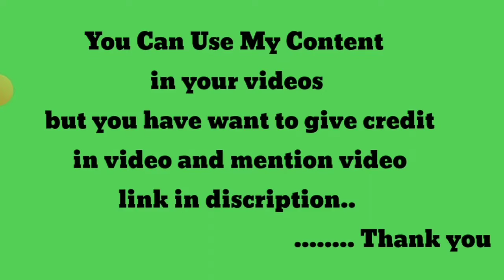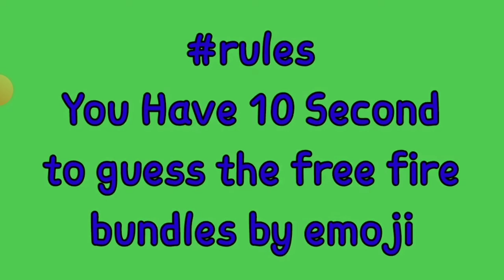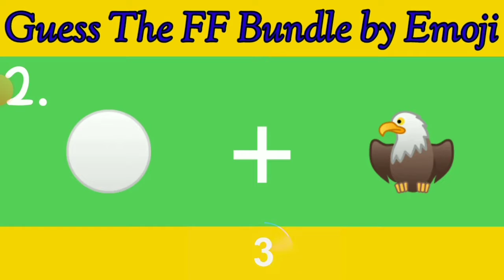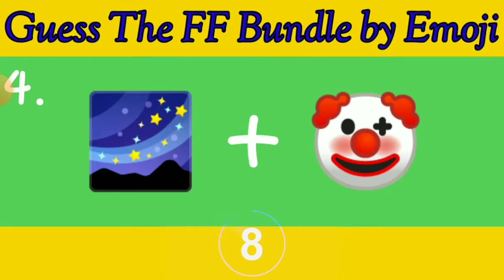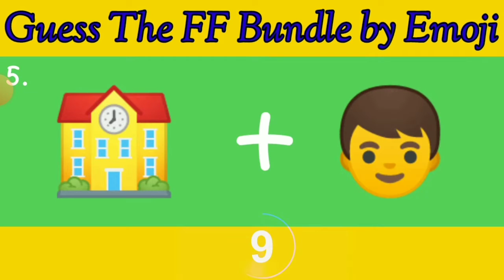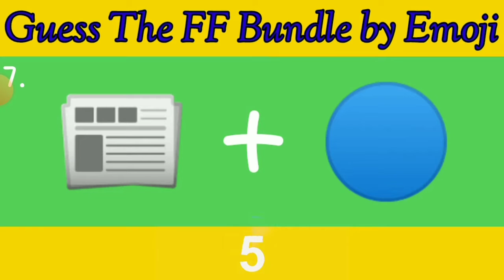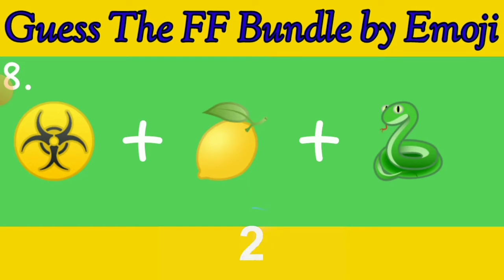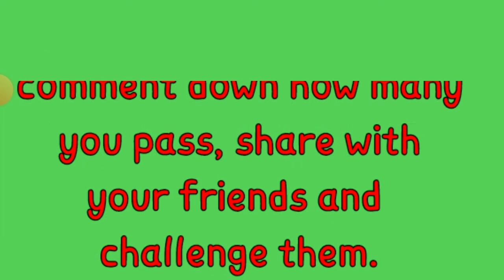guess the free fire bundle by emoji on you tube